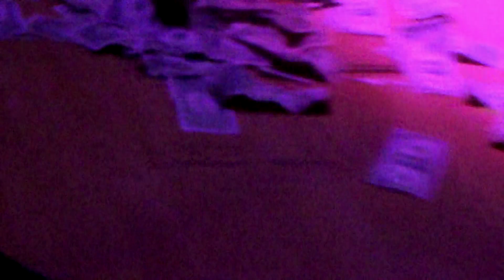Team Luniey Live at Purple city ( Luniey Productions )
Luniey Productions Presents- Luniey, KARMA, Mr.Juice, Lena Simone! Tearing up the stage at Purple city, Florence.